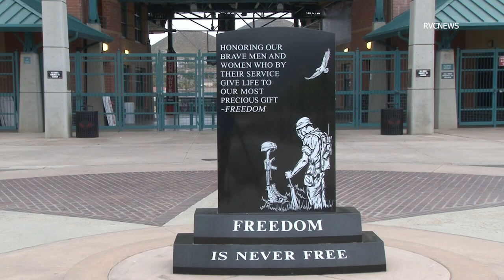WEST COAST THUNDER MEMORIAL DAY Lake Elsinore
Several hundred riders are attending West Coast Thunder that are starting in the city of Riverside and Riding down to Storm Stadium in Lake Elsinore for memorial day ride and also  attending todays event.